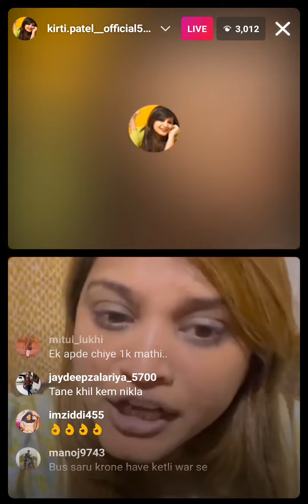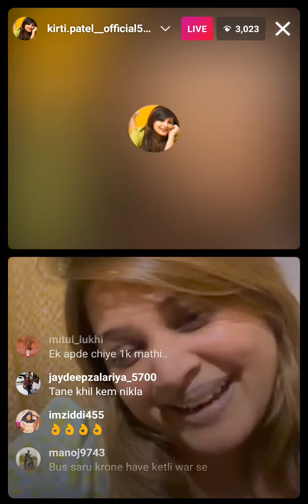Kirti patel Live Instagram video full Bakchodi Gali letest video કિર્તિ પટેલ ઈન્સ્ટાગ્રામ લાઈવ